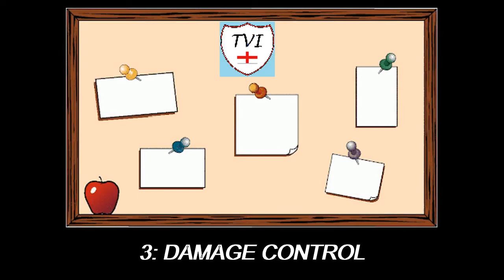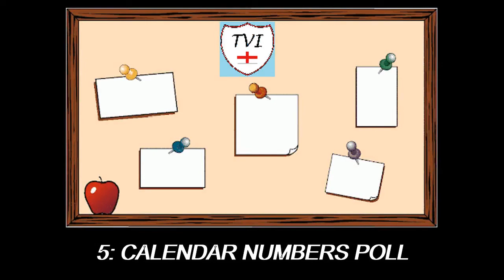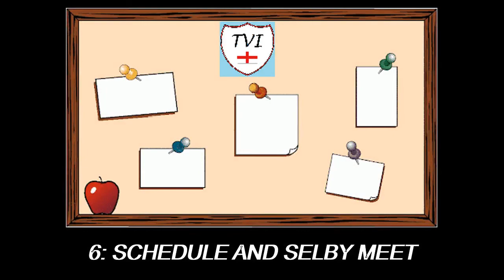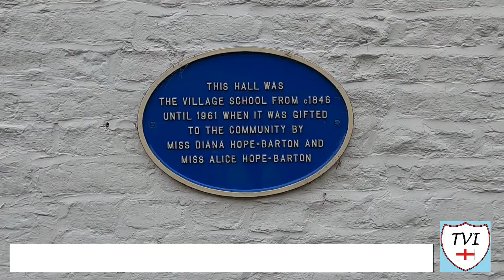THE PARISH NOTICEBOARD, AUGUST 21ST: We need calendar numbers!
On the Parish Noticeboard this week:

1. We need numbers for the first TVI Calendar (2023)
2. News of a Selby meetup!
3. An update on the comments

Guess Where I Am: Today's location is a RIVER!
Last Week's Answer: Churwell, MORLEY (Leeds)

See you later all
Andy
AKA The Village Idiot